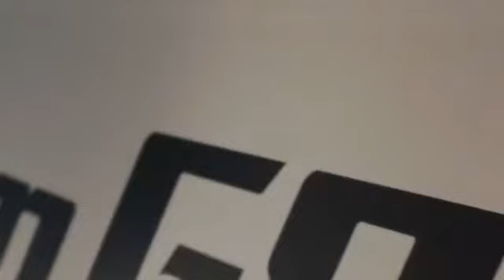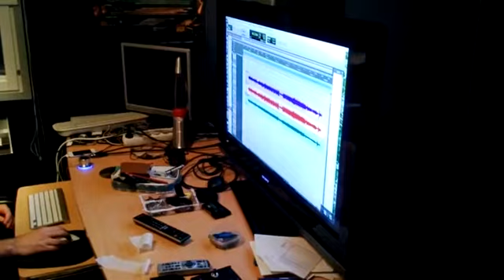Sailing Ships by Three Wishes